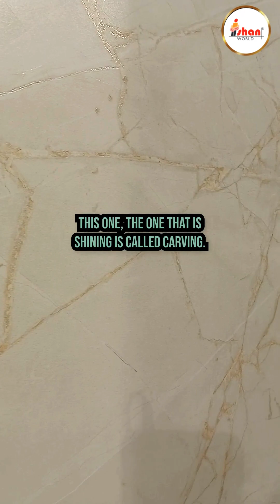Difference between Endless tile & Random tile | Vitrified tile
Explore endless possibilities with our random pattern tiles, now at Ishan World!

*Showroom 1* - Ishan World near Langre Ki Chowki, bypass Road Kamla Nagar Agra

*Showroom 2* - Sector 5, Opp Krishna Palace, Sikandra-Bodla Road, Agra 282007